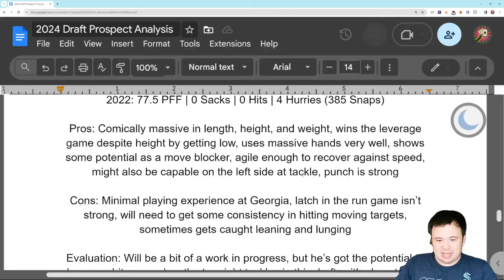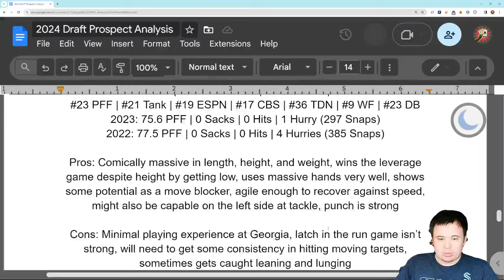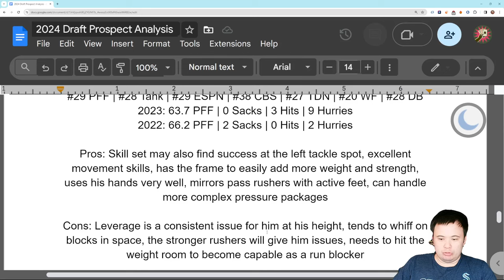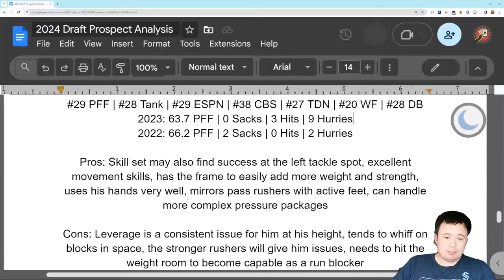2024 NFL Draft Primer: Round One Right Tackles Part Two (Amarius Mims, Tyler Guyton)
Still extremely strong class.